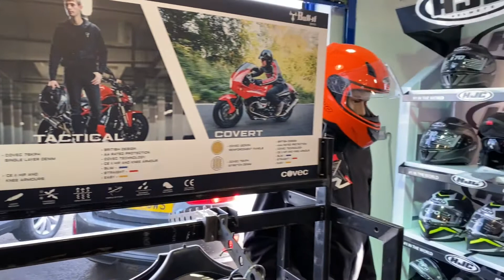2019/69 Mutt 125 Hilts Green @ Thomas Motor Company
We are pleased to offer for sale this 2019/69 Mutt 125 Hilts Green.
This Mutt has only done 288km from new and is in excellent condition.
The Hilts comes with the balance of the manufacturers' warranty.
The Hilts looks and sounds great.
We are a family-owned business in Milton Common with 30 years of experience between us. We strive to deliver the best possible customer experience, but don't take our word for it, read our excellent reviews on Google & Facebook!
All types of Finance available, 0% deposit talk to our friendly and experienced team on 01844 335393 or apply from our website.
Buying a bike has never been so simple!
Quick No Obligation Application
Decision In Minutes
Ride Away!